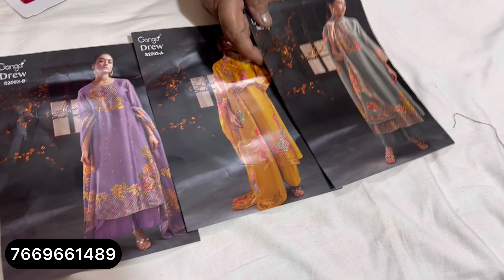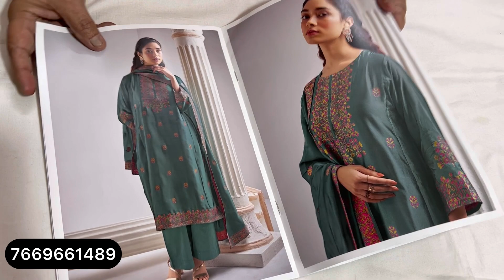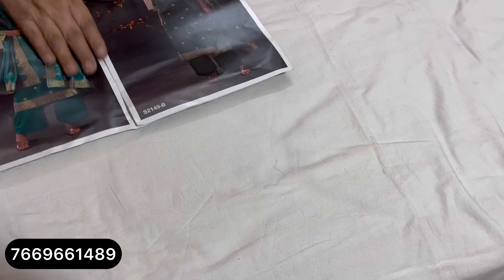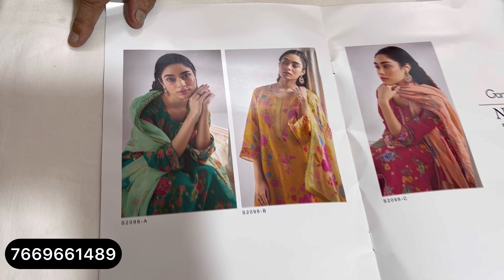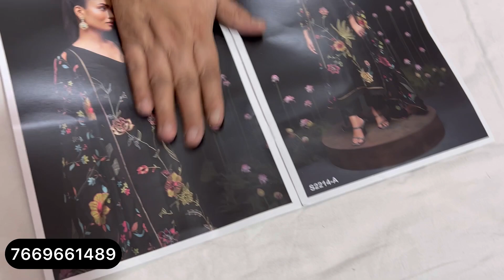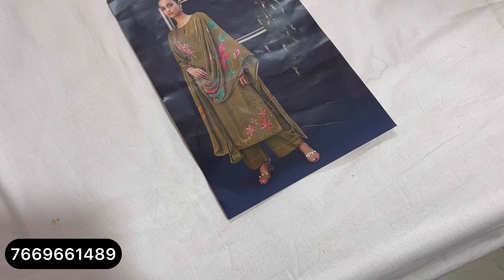Ganga Suits का ख़ज़ाना, वह भी सस्ते |Dhamaka Partywear Suits,देखिए ये Special Video | गंगा सूट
Ganga Suits का ख़ज़ाना, वह भी सस्ते |Dhamaka Partywear Suits,देखिए ये Special Video | गंगा सूट @gangasuitsbyakansha

ganga suits
ganga pashmina suits
pashmina suits
pashmina
ganga pushmina
pure pashmina
pasmina suits
ganga suits
ganga suits
गंगा सूट
ganga suits
ganga suits rohtak
partywear suits
partywear
ganga fashion
branded suits
sunita boutique
winter suit
papal sangwan
sonakshi creations
silk suits